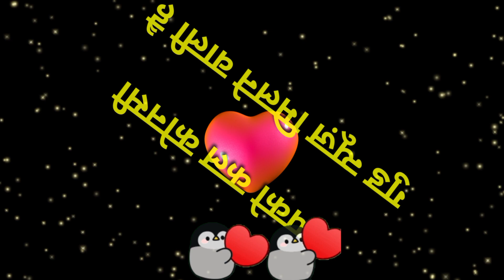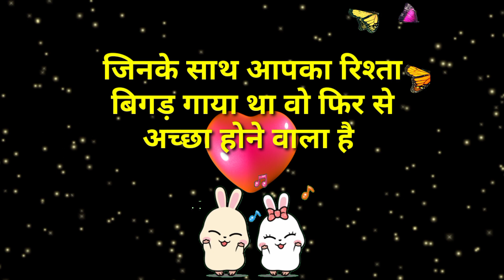आपको कल कौनसी गुड न्यूज़ मिलेगी | Love Game | Love Test | Love Messages | Love Quiz | Pooja Fun Club